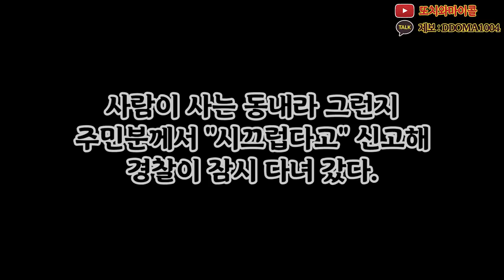금방이라도 무너질 듯한 폐극장(90년대) (Lung theater that will fall down)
일 - 집방